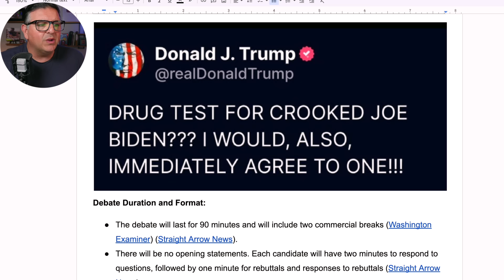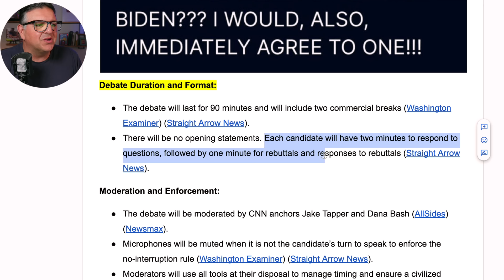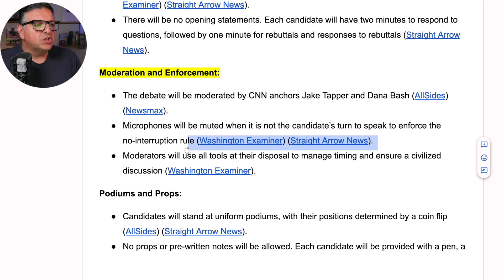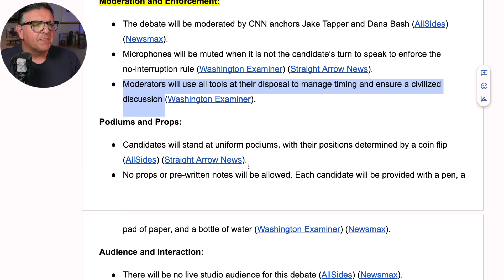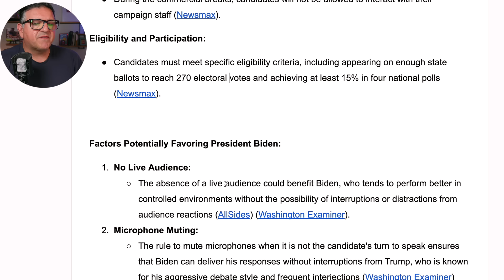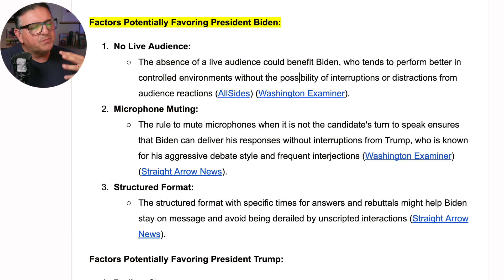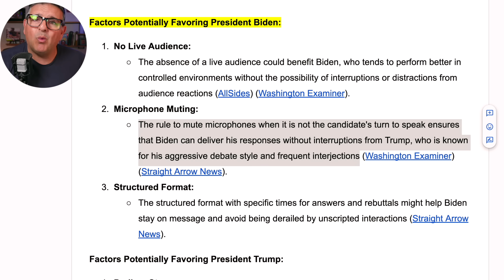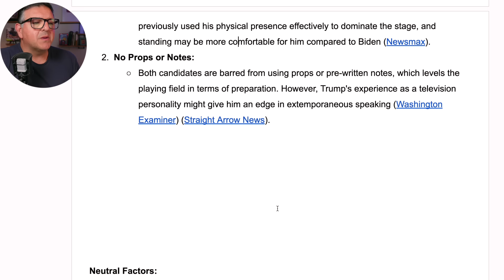🚨JUST IN: Trump DEMANDS Biden Get a Drug Test Before the First Presidential Debate!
🚨JUST IN: Trump DEMANDS Biden Get a Drug Test Before the First Presidential Debate! President Trump DEMANDS Drug Test for Biden! First Presidential Debate 2024

No Warranties: This video is provided "as is" without any representations or warranties, express or implied. We make no representations or warranties in relation to the completeness, accuracy, reliability, suitability, or availability of the information contained in this video. Any reliance you place on such information is strictly at your own risk.

Limitation of Liability: In no event will we be liable for any loss or damage including without limitation, indirect or consequential loss or damage, or any loss or damage whatsoever arising from loss of data or profits arising out of, or in connection with, the use of this video.

External Links: Any links to external websites or products mentioned in this video are provided for convenience and informational purposes only; they do not constitute an endorsement or approval by us of any of the products, services, or opinions of the corporation or organization or individual. We bear no responsibility for the accuracy, legality, or content of the external site or for that of subsequent links. Thank you so much!

Professional Advice: The content in this video does not constitute professional advice and should not be relied upon as such. Always seek the advice of a qualified professional regarding any questions you may have.

Changes: We reserve the right to make changes to this disclaimer at any time. Your continued use of the content following any changes signifies your acceptance of the revised terms.